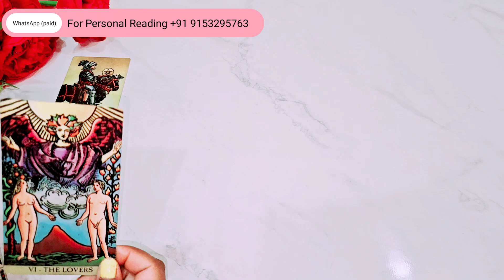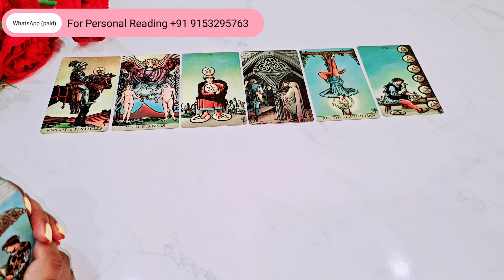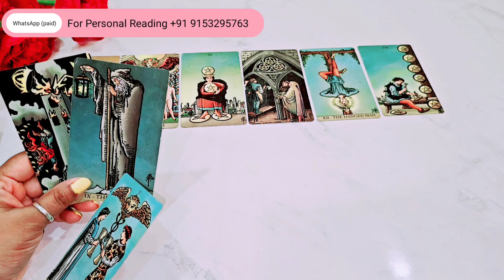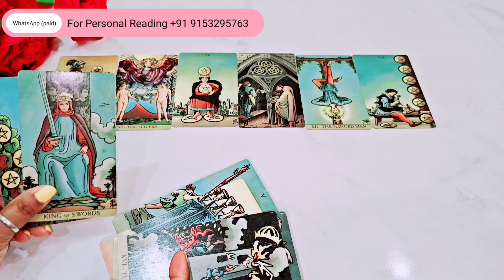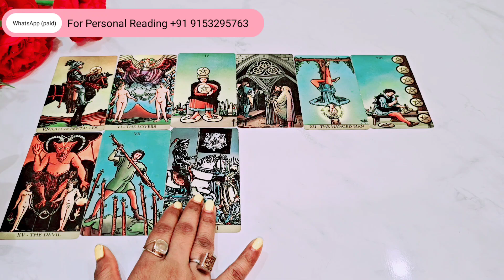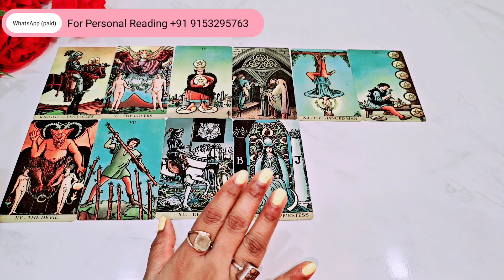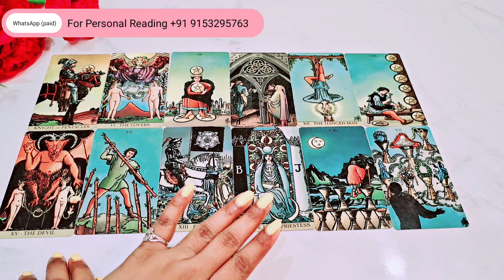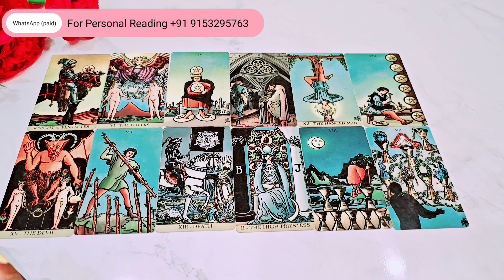AAPKE BINA WO KIS HAAL MEIN HAI | HIS CURRENT SITUATION | TAROT READING IN HINDI TIMELESS